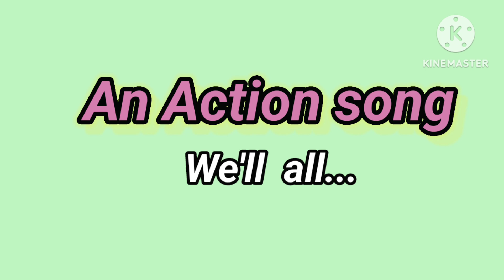An Action song we'll all join in a circle std 4th poem we will all join in a circle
presented by Gonelwar mam#current education zp English poem of 4th std